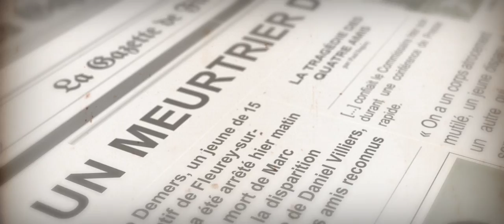LE JUGE - Teaser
Premier teaser de notre web-série Le Juge !
Lorsque la justice échoue à punir les jeunes coupables d'un meurtre, un citoyen anonyme s'élève pour enquêter et rétablir un verdict équitable.
Le Juge, une web-série originale de Portail Digital, en ligne tous les mardis dès le 7 mars.
Musique Show Me de Josh Woodward, utilisée sous licence Creative Commons.